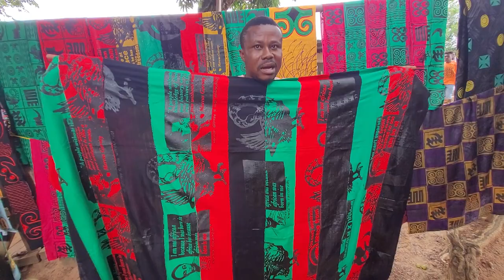Red Black Green Pan-African Cloths at Ntonso Craft Village - Ghana June 2023 Journey of a Lifetime